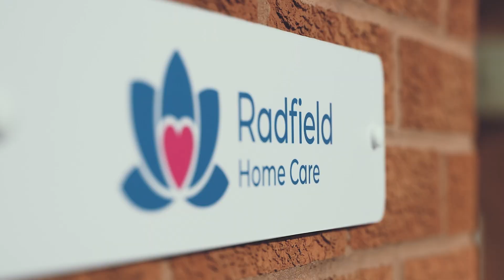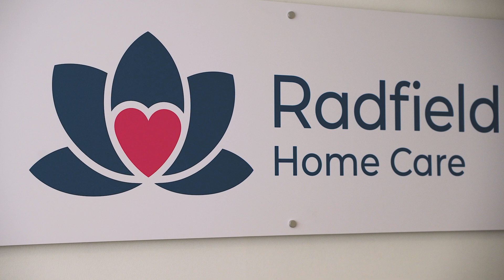Radfield Home Care - Focus on a Franchisee (Interviews and B Roll)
My roles: "A" Camera operator, Gimbal operator, Cinematographer, Editor